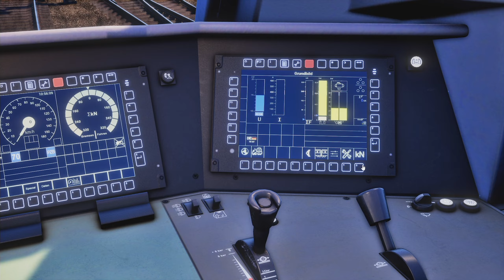Stromy podjazd | BR 187 | Train Sim World 2 | Spessart Rampe | PZB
Korzystając z urlopu postanowiłem przejechać się razem z wami tzw. Spessart rampą, która znajduje się między Aschaffenburg a Gemünden. Do tego celu wybrałem jedna z moich ulubionych lokomotyw BR 187. Maszyna jest w miarę silna i dobrze sobie poradzi na podjeździe z naszym lekkim składem towarowym.

Symulator pociągu : Train Sim World 2
Trasa:  Main Spessart Bahn: Aschaffenburg - Gemünden Route Add-On
Lokomotywa: BR187
Scenariusz.: Rozklad jazdy